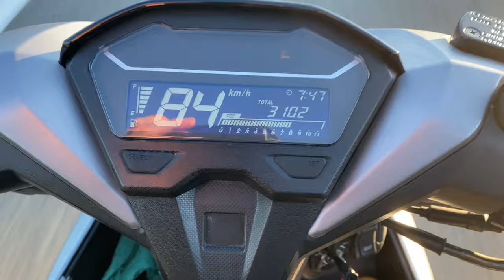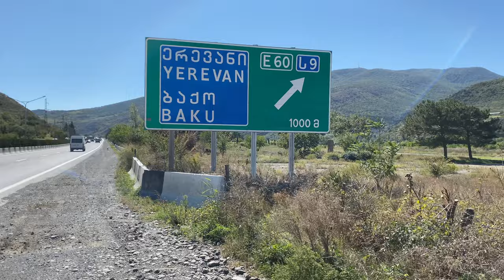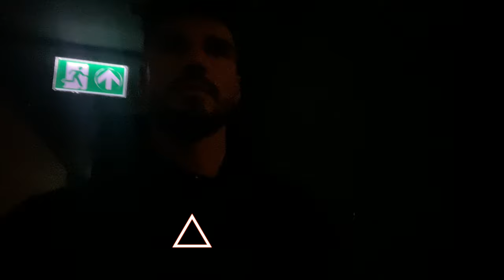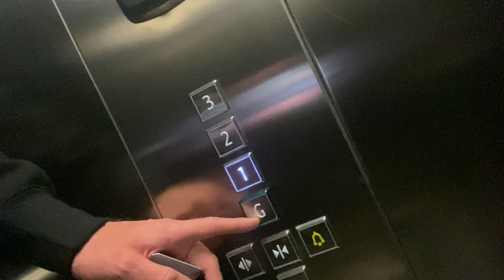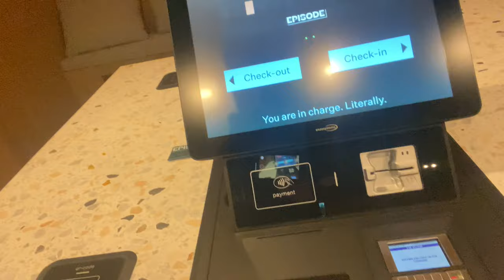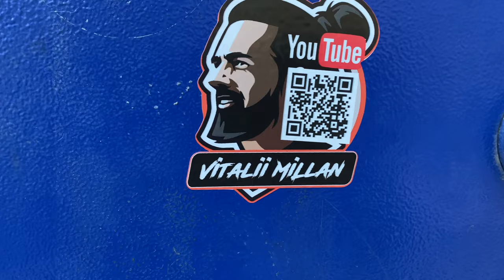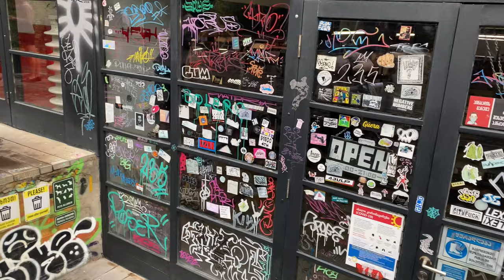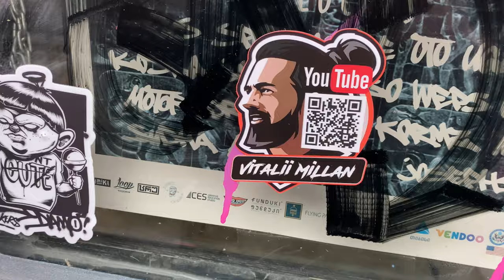ИГРА В КАЛЬМАРА |🏴‍☠️ ТБИЛИСИ |🇬🇪 МОДЕЛЬНОЕ АГЕНСТВО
МЫ наконец-то добрались до Тбилиси.
В этом выпуске : Я как кальмар пытаюсь выбраться из гостиницы, подписываем контракт с модельным, съемка видео, плюс фотосессия.

Меня зовут Виталий Миллан. Это канал для
Путешествия, знакомства и прекрасное время провождение!